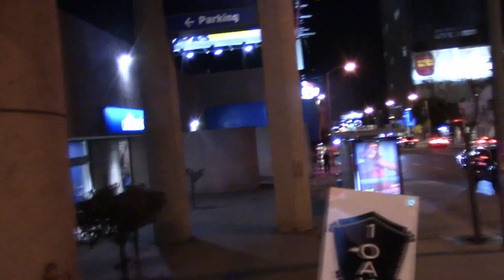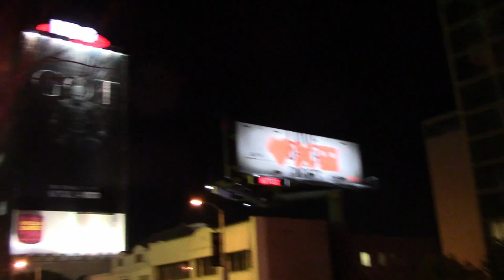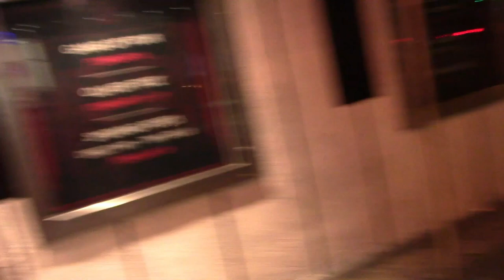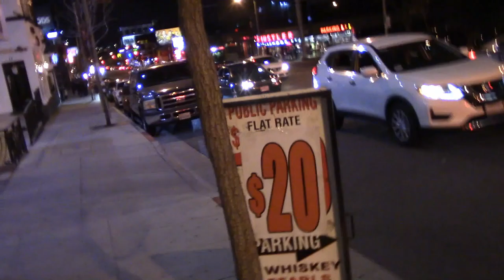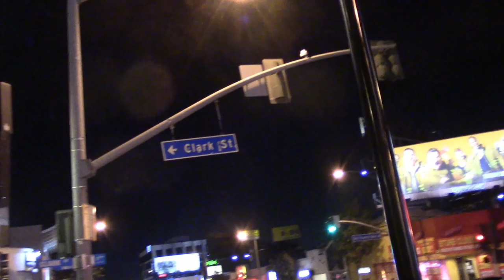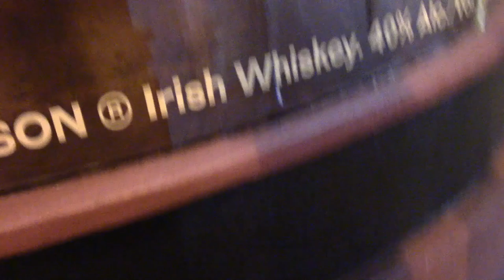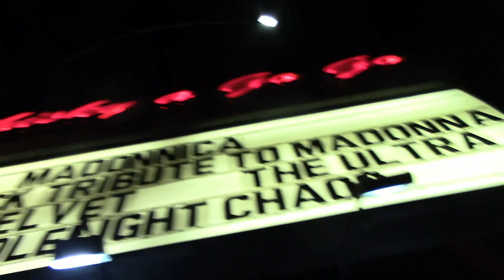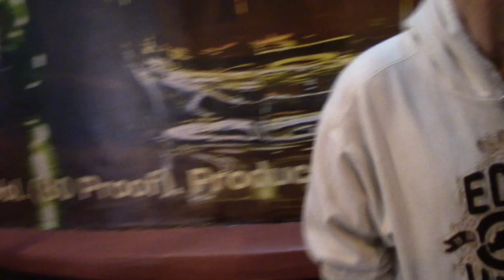A WALKUMENTARY ON THE HOLLYWOOD SUNSET STRIP 2019 vs '89!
I DECIDED TO WALK DOWN THE SUNSET STRIP ON A SATURDAY NIGHT AND COMPARE IT TO THE 1980'S ! WOW! THERE IS NO COMPARISON,PLUS THE KIND OF PEOPLE THAT HANG OUT DOWN THERE,AND ITS NOT MANY, JUST GIVE OFF A WEIRD VIBE! IT SEEMS LIKE IT WAS A TOTALLY DIFFERENT PLACE! AND IT REALLY IS. IT'S A SHAME,IT IS ALL UP TO THE PEOPLE TO BRING BACK HARD ROCK /HEAVY METAL BACK DOWN THERE! I COULDN'T EVEN THINK OF ALL THE HUNDREDS OF STORIES BECAUSE I JUST WANTED TO LEAVE! BUT,MY FRIEND GARY ,WHO WAS MY ROADIE AND JUST PARTY BUD,WENT WITH ME,BUT WE WERE BOTH JUST BLOWN AWAY BY THE LACK OF COOLNESS! NOT GONNA BE GOING DOWN THERE ANY TIME SOON!!!
ANYWAY,HERE YOU GO ,A QUICK WALK DOWN THE STRIP WITH SOME STORIES AS WE WALK FROM DOHENY TO THE WHISKEY!